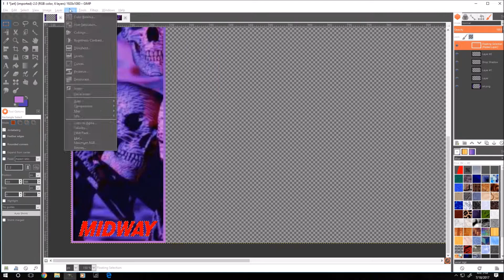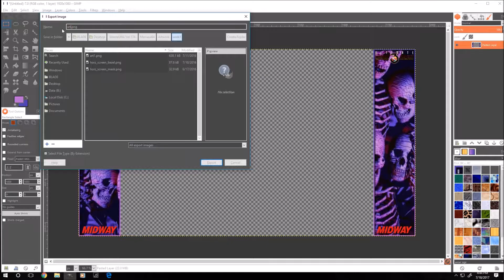New Bezel: Ultimate Mortal Kombat 3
For the Ultimate Mortal Kombat 3 bezel:
 Follow the link, then at the top you'll see "My Drive/My Bezel Art Collection/umk3" umk3 will be in bold text and there should be a little arrow to the right of that text, click it for a drop down window with the option to download. Once it's downloaded, extract it to your Artwork folder in Mame.